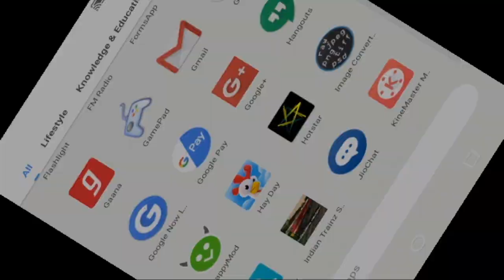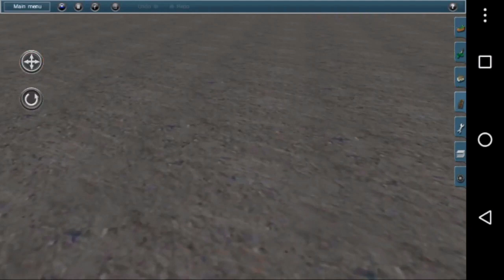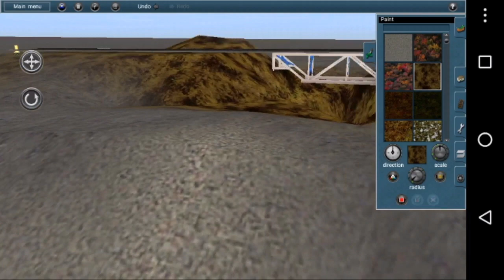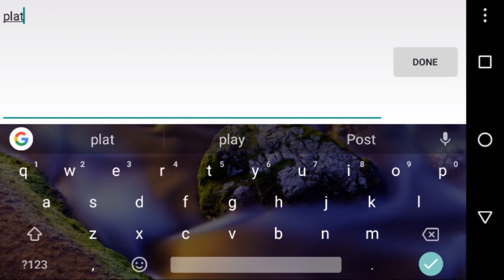Learn basic of route making in trainz simulator || bharatrailsimulator || part-2.1